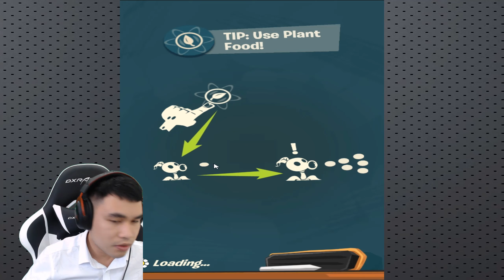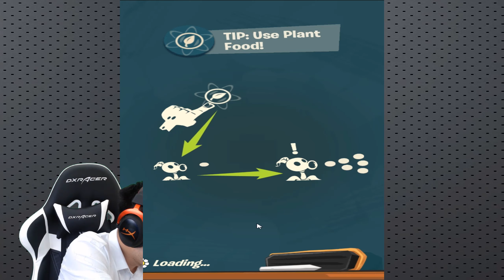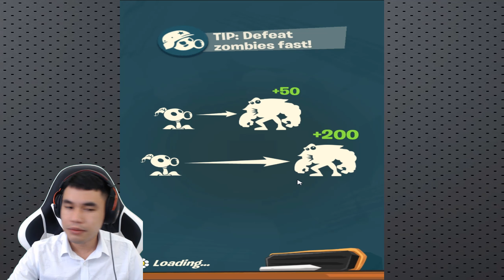Plants vs. Zombies 3 - Android Gameplay Walkthrough Part 17